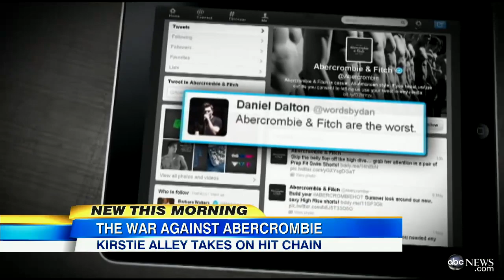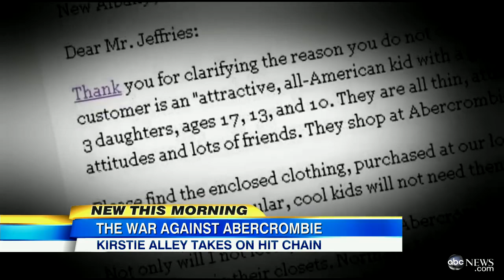Kirstie Alley Slams Abercrombie and Fitch Over Lack of Plus Sizes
A controversial interview with the clothing company's CEO has caused a huge backlash.